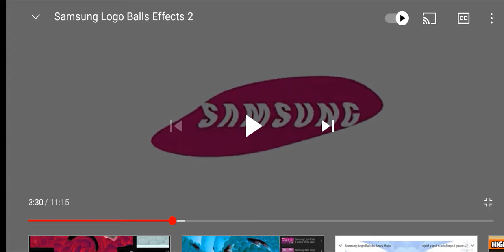samsung logo balls in g major 222